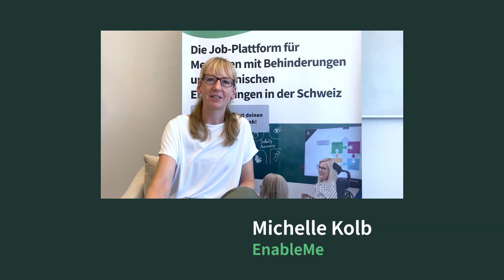10 Jahre myAbility: Meilensteine und persönliche Glückwünsche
Feiere mit uns 10 Jahre myAbility! 🎉 In diesem Video blicken wir auf unsere größten Erfolge und Meilensteine zurück. Einige unserer engsten Wegbegleiter:innen und Unterstützer:innen teilen ihre persönlichen Glückwünsche und erzählen, welche besonderen Erlebnisse sie mit myAbility verbinden.

Erfahre mehr über die Reise, die uns gemeinsam stark gemacht hat, und wie wir uns weiterhin für Inklusion von Menschen mit Behinderungen und Chancengerechtigkeit in der Wirtschaft einsetzen. 🙌